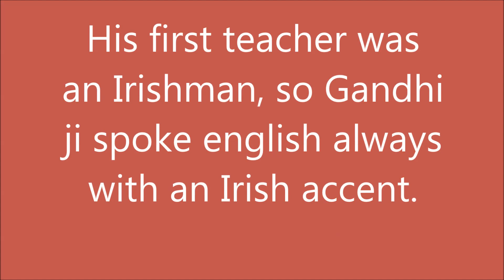Information about mahatma Gandhi in english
Sundarikannan Information about mahatma gandhi in english language.